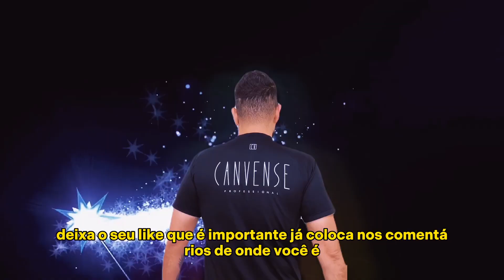ESPERE 72 HORAS PARA TRATAR O LOIRO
🔴Adquira os produtos Canvense
Link abaixo 👇

🔴Seja um representante Canvense na sua região
Link abaixo 👇

🔴Adquira a touca Anderson Salgado
Link abaixo 👇

🔴Adquira o curso Online Anderson Salgado.